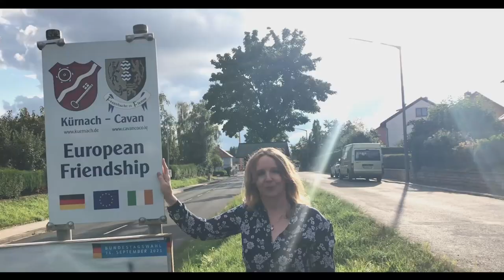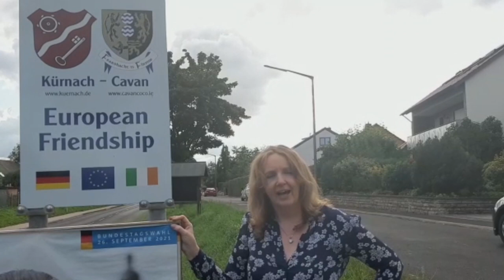Cavan Day 2021 Live!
Live from Town Hall Cavan, join us for an exciting 'Cavan Day Live' online broadcast showcasing some of Cavan's top cultural talent this CavanDay, Saturday, 25th September at 8pm, Irish time